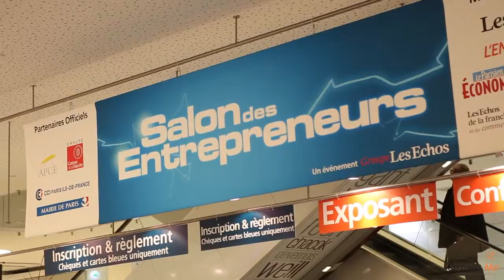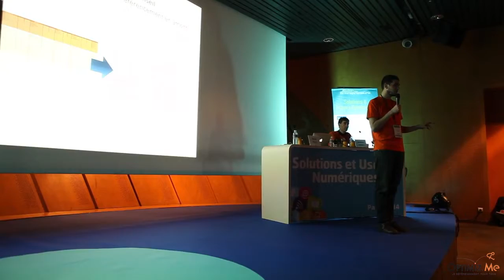Optimiz.me au salon des entrepreneurs de Paris